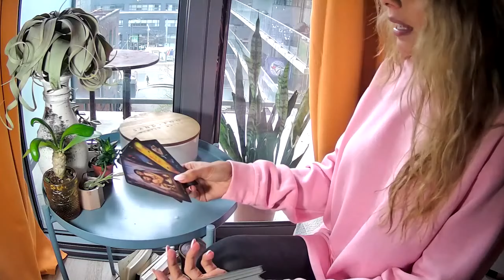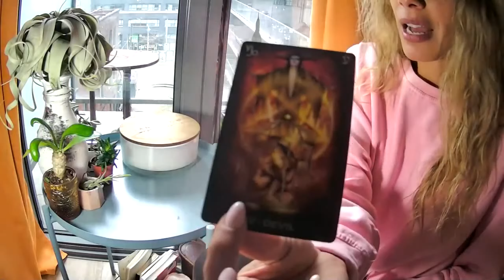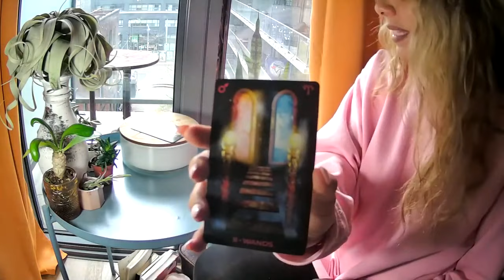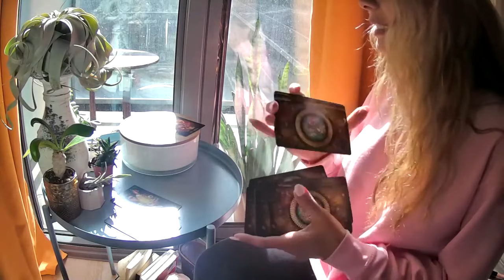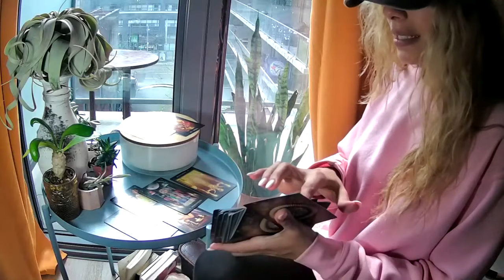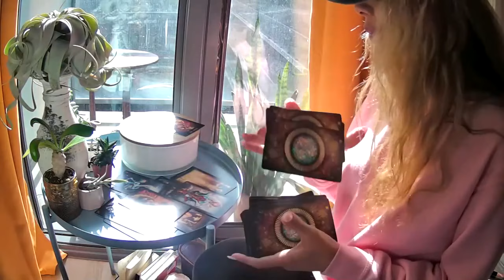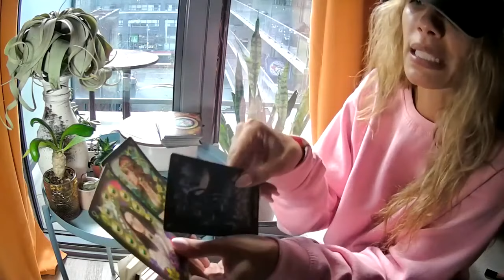ARIES THIS IS A SPECIAL ONE THE ONE YOU WANT WANTS YOU A TOUCH OF TAROT